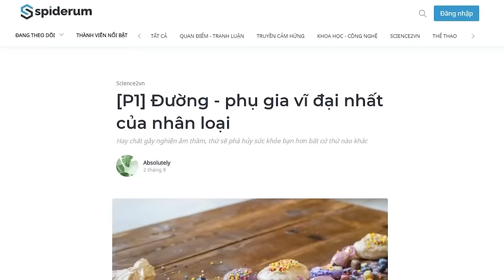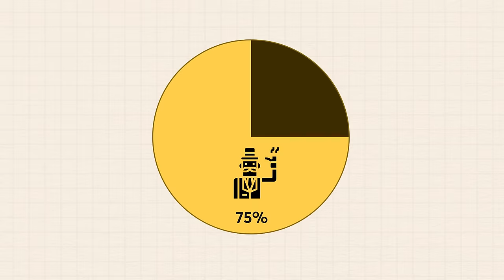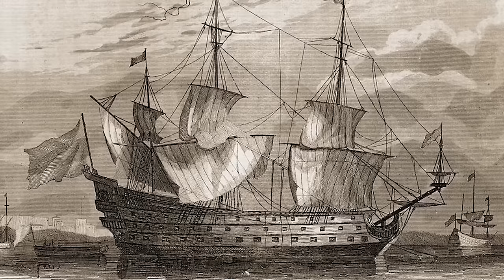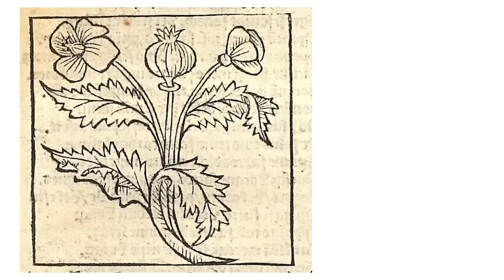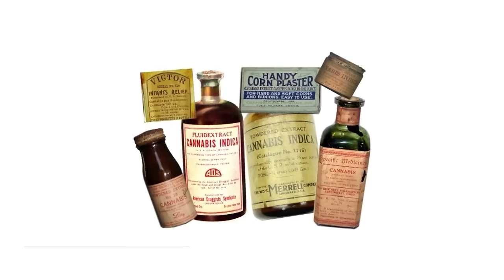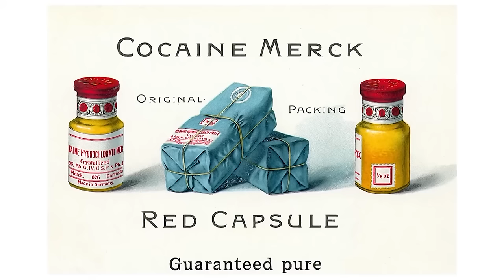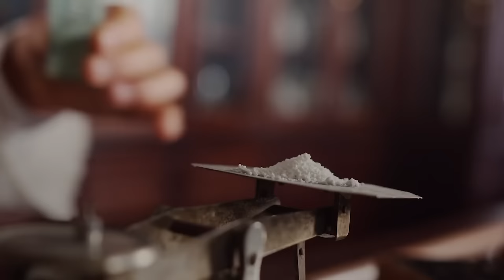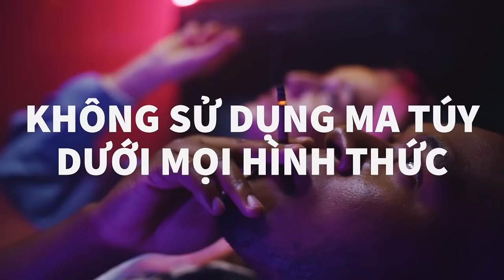(18+) TẤT TẦN TẬT VỀ CÁC CHẤT GÂY NGHIỆN TRONG 80 PHÚT | Absolutely | KHOA HỌC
(18+) TẤT TẦN TẬT VỀ CÁC CHẤT GÂY NGHIỆN | Absolutely | KHOA HỌC

✍️ Tác giả: Absolutely
🎤 Dẫn video: Pinkdot, Khánh Linh, Minh Thi
🧑🏻‍💻 Video editor: Pinkdot, Hikari, Nguyễn Sơn
🕵🏻 Hiệu đính: Méo

Nội dung:
00:00 - Start
00:00 - [P1] Đường - phụ gia vĩ đại nhất của nhân loại
08:51 - [P2] Thuốc lá - Nghiện ngập thời công nghiệp
16:52 - [P3] Cồn - Chất dẫn tâm hồn
31:15 - [P4] Thuốc phiện - Từ thuốc giảm đau thành hàng quốc cấm
42:38 - [P5] Cần sa - Bao giờ được hợp pháp hóa?
53:44 - [P6] Cocaine - Nhập môn ma túy đá
01:06:28 - [P7] Ma túy tổng hợp - thuốc xanh hay đỏ?